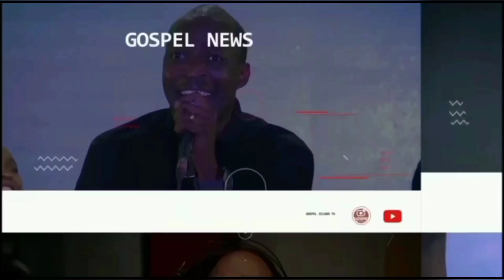How Mercy Chinwo Hails Husband Pastor Blessed For Supporting Her Always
In this video you will see how mercy chinwo appreciate her husband for his support on her new album release